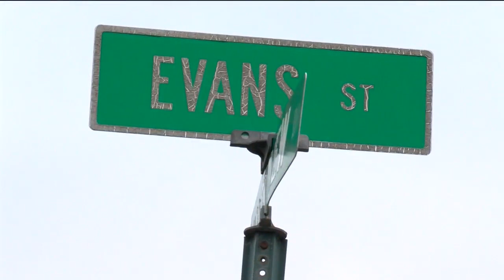Family seeks answers in Pringle death investigation